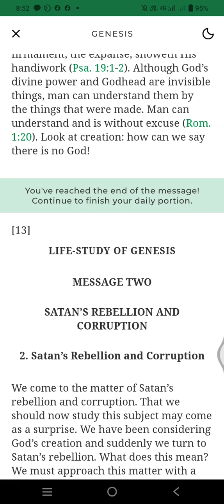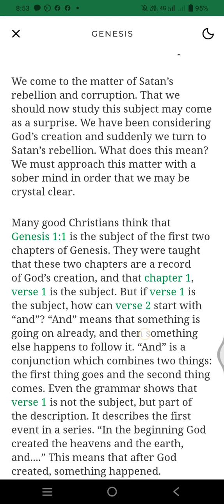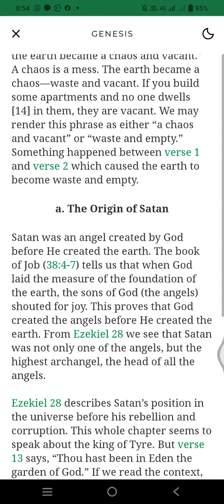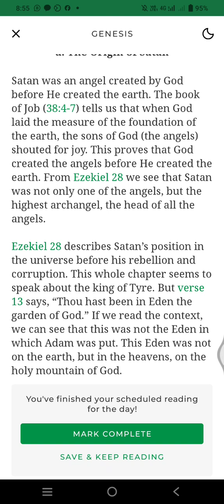Life study of Genesis 5 minutes reading program -day 7